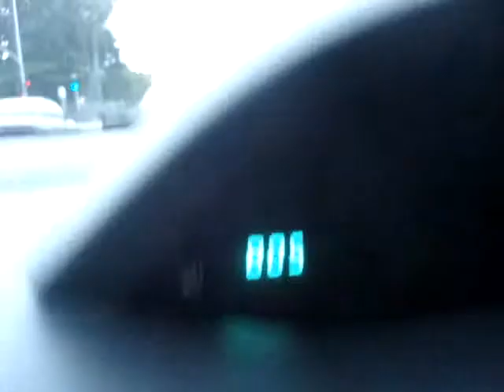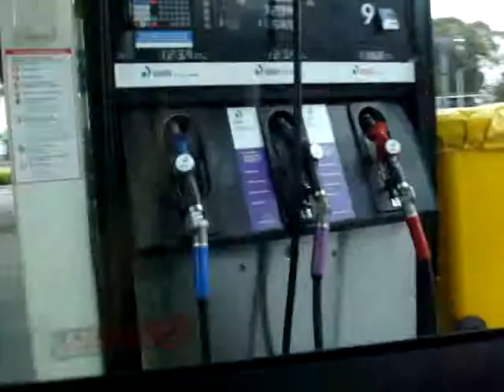Julz n me on the way to work..